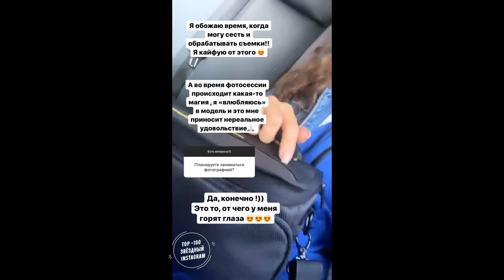Виктория Лапковская (@vikkyvab) 20 10 2019 • Instagram Stories